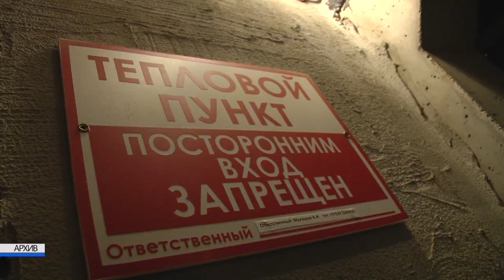2022-09-28 г. Брест. Старт отопительного сезона в городе. Новости на Буг-ТВ.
После жаркого лета - в холодную дождливую осень. Такой переход в этом году для жителей Бреста стал неожиданным, а вот коммунальные службы должны быть готовы к любым сюрпризам погоды. А потому, как анонсировал глава города Александр Рогачук в своём телеграмм канале, было принято решение о начале отопительного сезона. С 22 сентября отопление было включено во всех дошкольных учреждениях и школах города, а с сегодняшнего дня планомерно в течение пяти дней к нему будет подключен весь жилой фонд – в квартирах станет тепло.